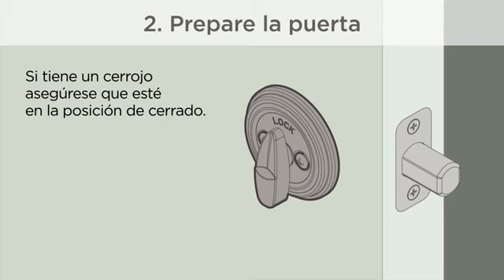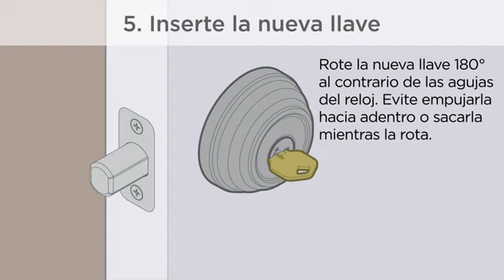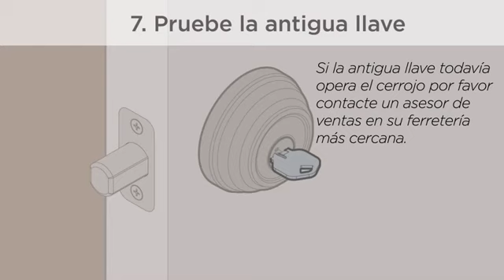Cambio de llave con Smartkey paso a paso con Kwikset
Te mostramos el paso a paso, fácil y rápido!